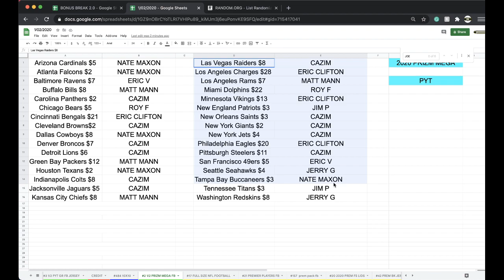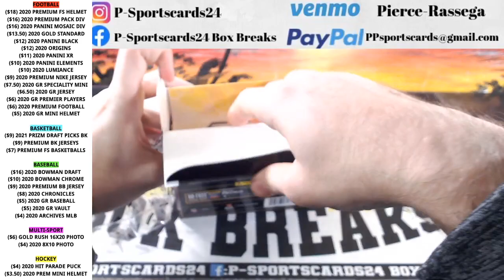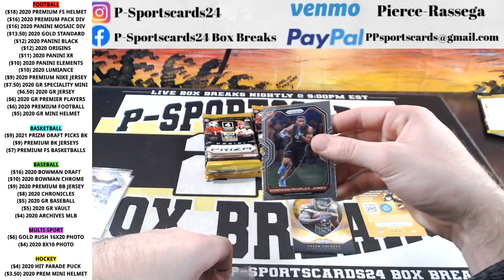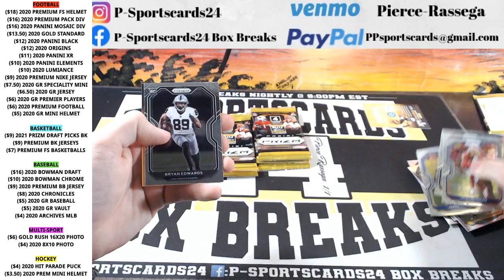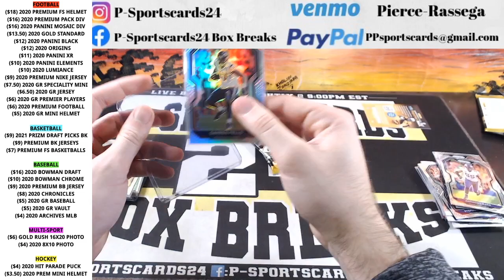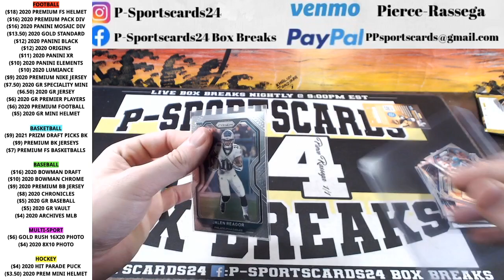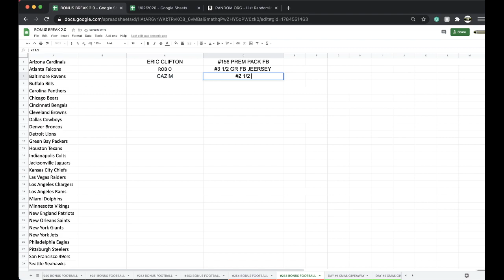PYT BREAK #2 1/2 | 2020 PANIN PRIZM NFL FOOTBALL CARDS LIVE MEGA BOX BREAK